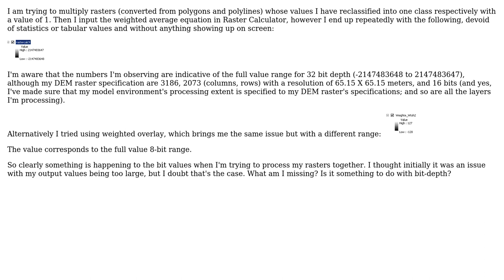GIS: ArcGIS Raster Calculator modifying bit depth of outputs?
With thanks & praise to God, and with thanks to the many people who have made this project possible! | Content (except music & images) licensed under CC BY-SA | Music | Images & others | With thanks to user PolyGeo user HP-Nunes user Ayda Aktas and the Stack Exchange Network Trademarks are property of their respective owners. You are responsible for your own actions.